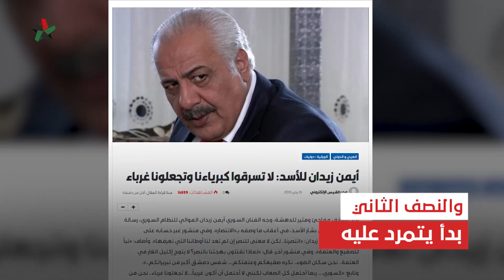صوتوا بأقدامهم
في "جملوكية الخوف"، التي صنعها الأسد من طين العظام وسيل الدماء؛ كان التصويت الشكلي إجبارياً بالدم؛ ليرضي الدكتاتور غروره، والآن يصوّت السوريون بأقدامهم على كنس الأسد من السلطة.